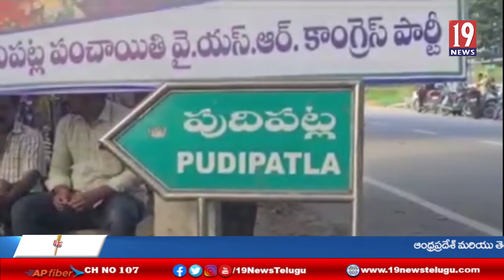వినూత్న రీతిలో చెత్తను సేకరిస్తూ నిరసన తెలియజేసిన గ్రామ సర్పంచ్- చిత్తూరు జిల్లా